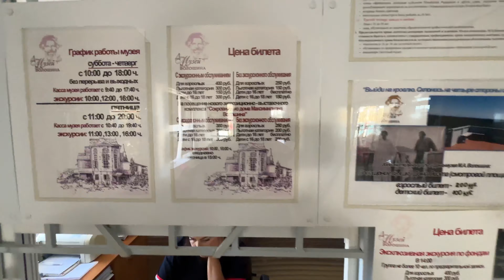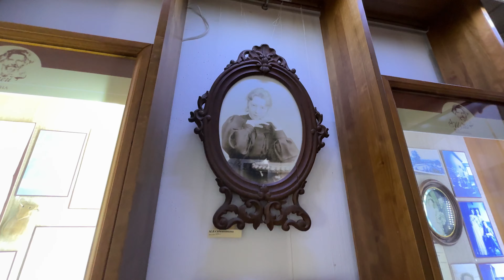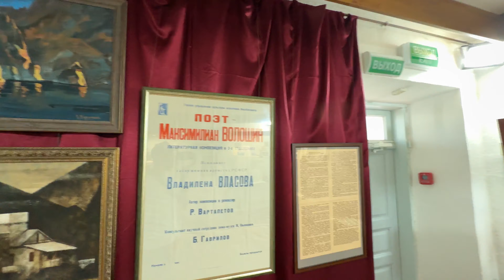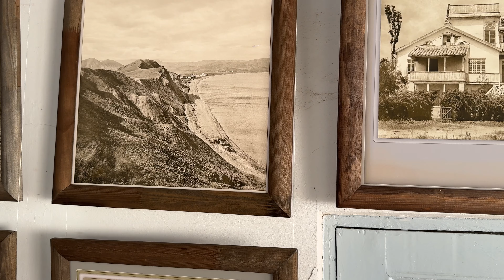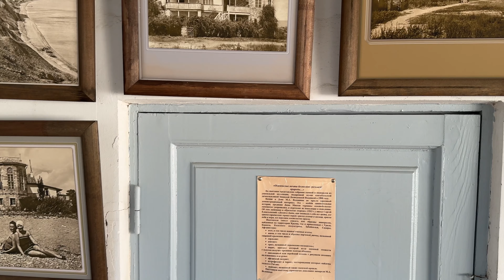КОКТЕБЕЛЬ 2024- Я в ШОКЕ!Во что ПРЕВРАТИЛСЯ поселок!Дом музей ВОЛОШИНА и ЗОЛОТЫЕ ВОРОТА!Крым сегодня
Коктебель 2024-я шоке, поселок не узнать, во что он превратился. Прогуляемся по пляжам, увидим как проходит реконструкция набережной и сходим в дом музей Максимилиана Волошина, а в заключении прогулки отправимся на лодке к Золотым воротам и потухшему вулкану Карадаг.
Крым сегодня